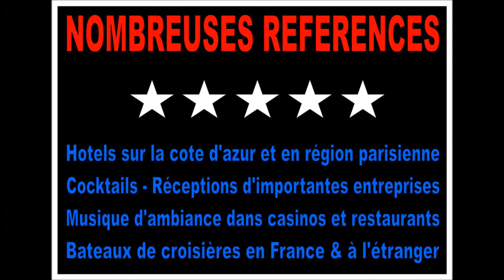DISC JOCKEY DJ KARAOKE PIANISTE CHANTEUR PARIS - RECEPTION MARIAGE CACHER